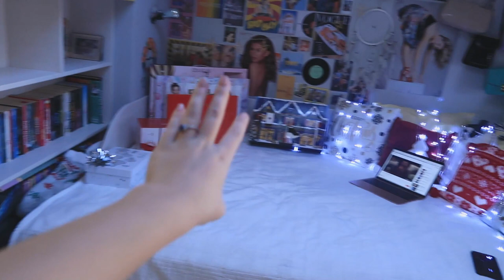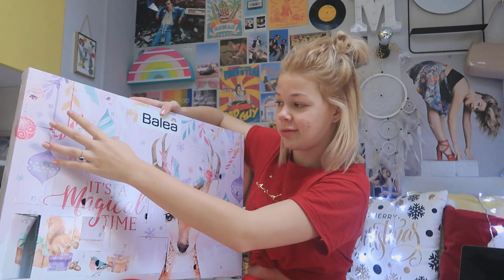Vlogmas|Day 11|Maggi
Най-задавани въпроси:
С какво снимам?:Canon G7X mark II;
На колко години съм?:16г.
Къде живея?:Пловдив
С какво обработвам?:Filmora